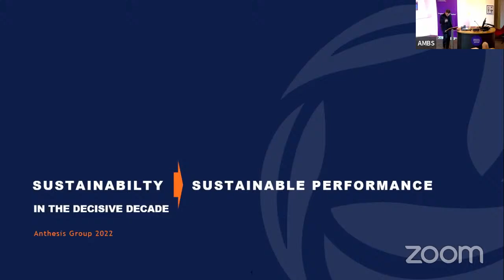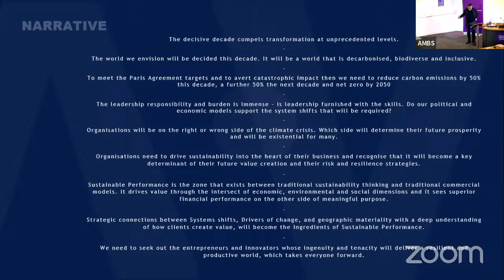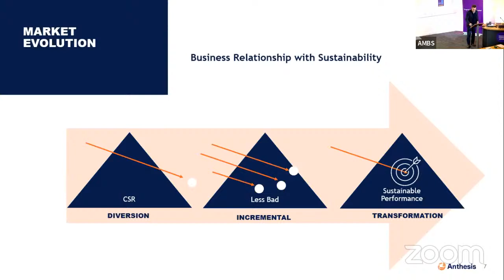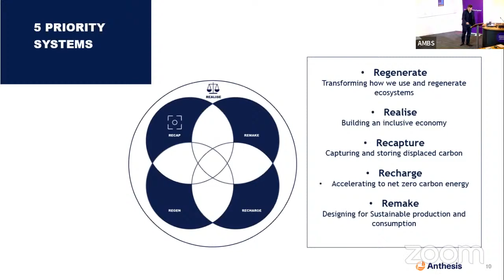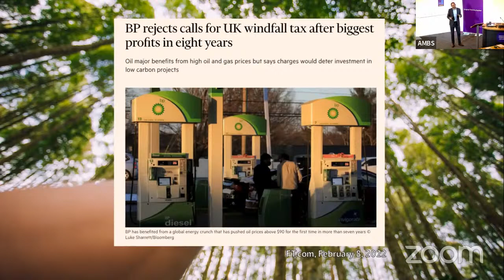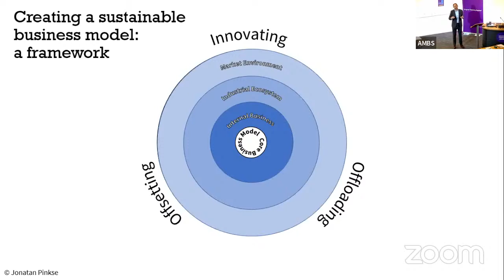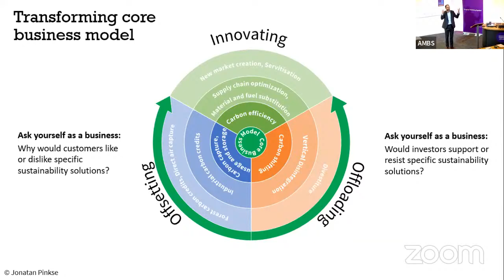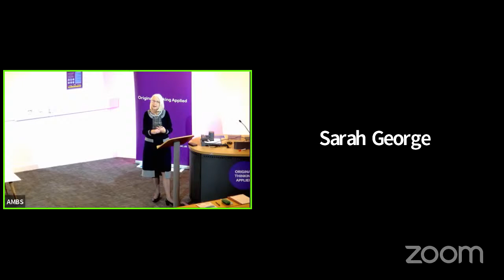Vital Topics - From Sustainability to Sustainable Performance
At the first Vital Topics event of 2022 we will be joined by Stuart McLachlan, co-founder and CEO of Anthesis Group, and Jonatan Pinkse, Professor of strategy, innovation, and entrepreneurship, and Executive Director of the Manchester Institute of Innovation Research (MIoIR), Alliance Manchester Business School, who will discuss how companies can create a world that is decarbonised, biodiverse, and inclusive.

To avert the catastrophic impact of climate change and meet the targets of the Paris Agreement targets, we need to reduce carbon emissions by 50% this decade, a further 50% the next decade, and be net zero by 2050. However, achieving these targets will be no mean feat. Locking the world down in 2020 achieved only a reduction of about 5-7%. So how can we achieve a radical reduction in carbon emissions without destroying global economies?

And how will leaders respond to this challenge, given that decisions made this decade will determine how society and the planet we occupy will shape up for probably 1000s of years to come. We are the first generation to have the indisputable facts at our fingertips that our climate is changing, and the last generation that can do something about it.

The leadership responsibility is immense but are companies furnished with the right leadership skills? Companies have the choice now whether they will be on the right or the wrong side of the climate crisis. Which side they choose to be on will determine their future prosperity and will be existential for many.

The times where companies could address sustainability by promoting good news stories and implementing ‘less bad’ incremental strategies are over. They now need to drive sustainability into the heart of their organisations and recognise that it will be a key determinant of future value creation and risk and resilience strategies.

In this lecture Stuart McLachlan will argue how sustainable performance drives value through the intersect of economic, environmental, and social dimensions and sees superior financial performance on the other side of meaningful purpose. Strategic connections between systems shifts, drivers of change, and geographic materiality with a deep understanding of how clients create value will become the ingredients of sustainable performance. Companies with strong commercial power, but poor sustainability, will be exposed to unacceptable risk. The most sustainable companies will discover sources of strategic advantage in their sustainable practices.

Sarah George, senior reporter at sustainability trade title edie, will facilitate the discussion.